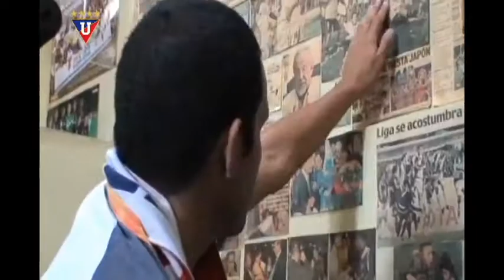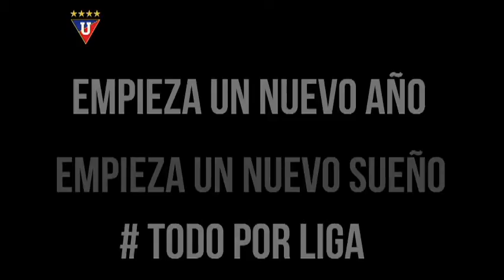LDU - "Todo Por Liga!" Vive Liga! Amo a Liga! "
NOMBRE OFICIAL DE FUNDACIÓN:: Liga Deportiva Universitaria .

FUNDACIÓN:: 11 de enero de 1930

APODO:: El Rey de Copas del Ecuador.

HASHTAG OFICIAL

NOMBRE DEL ESTADIO:: Estadio de Liga Deportiva Universitaria (Casa Blanca)

Liga ! el Equipo Mas Exitoso En La Historia Del Ecuador Y Uno De Los Grandes Del Continente!
★★ LDU ★★ el Rey de Copas del Ecuador
★★Liga es ecUador★★ LDU ★★

Liga es Costa, Sierra, Amazonía y Galápagos
★ Campeón De La Copa Libertadores De America*
★ Campeón De La  Copa Sudamericana*
★ Campeón De La  Recopa Sudamericana 09*
★ Campeón De La  Recopa Sudamericana 10*
*Subcampeón Del Mundial De Clubes De La FIFA 2008
*Subcampeón De La Copa Suruga Bank  2010
*Subcampeón De La Copa Sudamericana 2011
Campeón Nacional 2010 ★ / 2007 ★ / 2005 ★ / 2003 ★ / 1999 ★ / 1998 ★ / 1990 ★ / 1975 ★ / 1974 ★ / 1969 ★

Liga Deportiva Universitaria fue fundado el 11 de enero de 1930 por un grupo de deportistas y estudiantes pertenecientes a la Universidad Central del Ecuador.
Un 11 de enero de 1930, se reunieron estudiantes de la universidad y deportistas del equipo "Universitario", convocados por el entonces presidente del club Dr. Bolívar León y presididos por el Rector de la universidad el Dr. Aurelio Mosquera para dar inicio a una historia llena de exitos y de triunfos internacionales para nuestro pais con la fundación del club que sería llamado jurídicamente con el nombre Oficial de "Liga Deportiva Universitaria".

Liga Deportiva Universitaria (conocido también como "LDU" o simplemente "Liga"), es el club deportivo del Ecuador mas exitoso, representativo y laureado del ecUador.
Su principal deporte es el fútbol y juega actualmente en la Serie A de Ecuador, ha obtenido 10 campeonatos nacionales y 4 copas internacionales.
Es el único equipo del Ecuador en ganar torneos internacionales oficiales: 1 Copa Libertadores de América, 1 Copa Sudamericana y 2 Recopas Sudamericanas.
También fue Subcampeón de la Copa Mundial de Clubes de la FIFA 2008, Copa Suruga Bank 2010 y de la Copa Sudamericana 2011.
Es considerado por la FIFA como el mejor equipo del futbol ecuatoriano de todos los ultimos tiempos y de la decada.
Es el  unico equipo ecuatoriano en ser reconocido por la FIFA como uno de los "Clubes Clásicos" del Mundo.
Es uno de los equipos, junto con Boca Juniors, Internacional y São Paulo, en haber logrado ganar los tres torneos actuales de la Conmebol. Ostenta la mejor posición histórica de un equipo ecuatoriano según la IFFHS y ostenta la posición más alta lograda por un club ecuatoriano en la historia, dentro de la Clasificación Mundial de Clubes IFFHS.